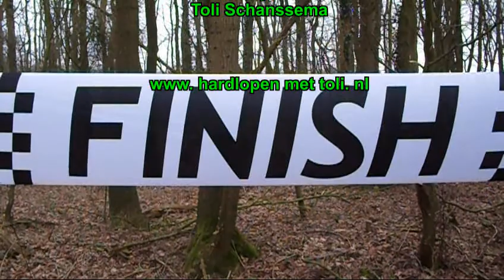16-03-2011. Pinetum Marathon, Anloo, The Netherlands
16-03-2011. Pinetum Marathon, Anloo, The Netherlands